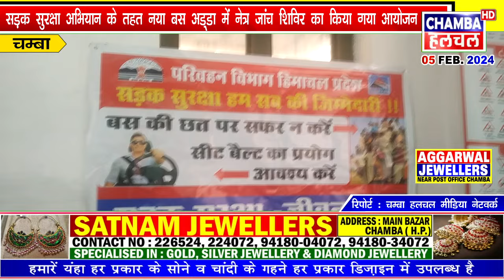सड़क सुरक्षा अभियान के तहत नया बस अड्डा में नेत्र जांच शिविर का किया गया आयोजन